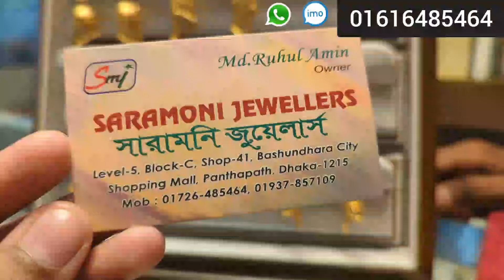সোনার ঝুমকা কানের দুল, সারামনি জুয়েলার্স/Gold